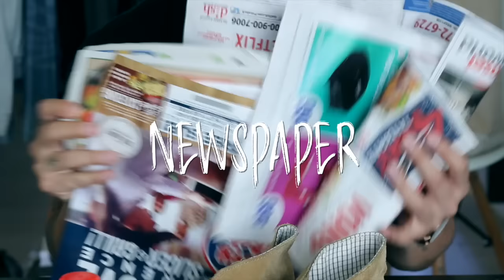HOW TO CLEAN & MAINTAIN SUEDE SHOES (AT HOME) - 3 EASY WAYS | JAIRWOO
Hey guys! In today's video I show you how to clean your suede shoes at home. It can be a bit tricky to clean your suede shoes, so today i'm showing you 3 ways on how you can remove the dirt and water stains from the shoes. Let me know if you want to see any other type of fashion hacks you would like me to show!